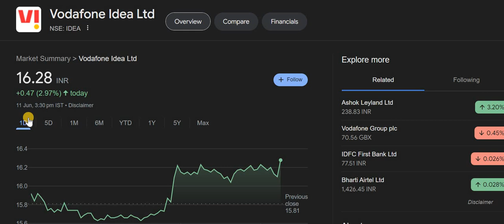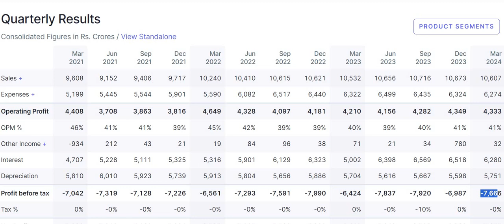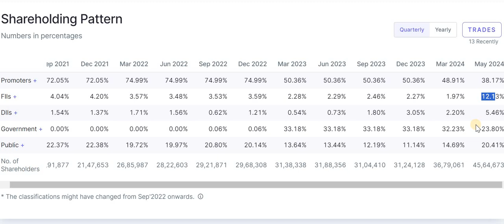Vodafone Idea Latest News | Vodafone Idea Share News | Vodafone Idea Share Latest News Today